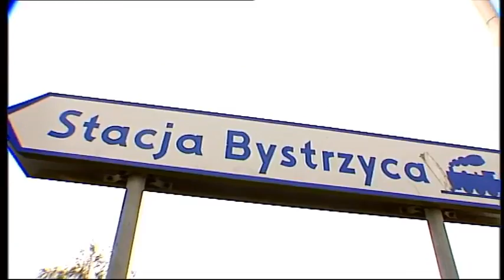Gmina Niemce - Centrum Inwestycji. Film promocyjny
Gmina Niemce realizuje projekt unijny mający na celu zachęcenie przedsiębiorców do inwestowania na terenie gminy. Prezentowany film promocyjny był emitowany na antenie TVP Lublin.